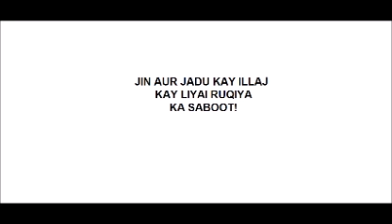Him Aur jadu Kay illaj Kay liyai Rufous ka saboot